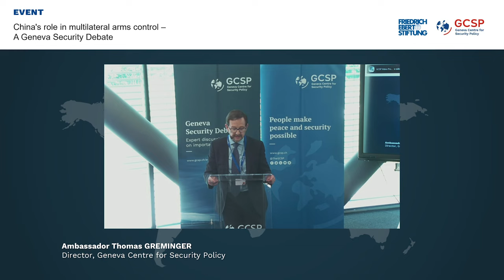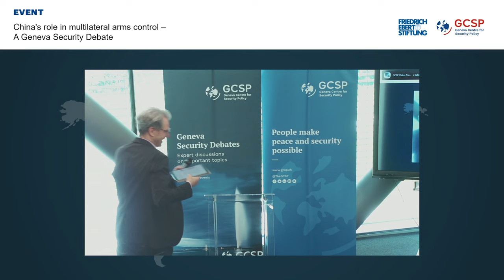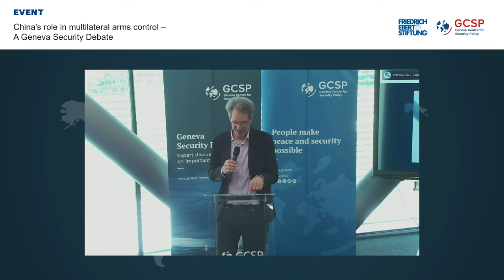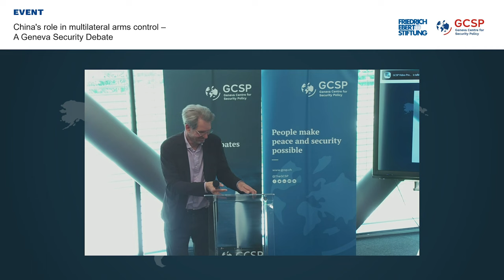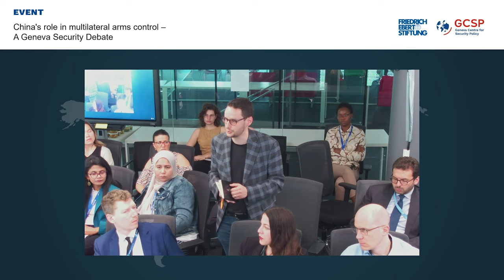China's role in multilateral arms control - A Geneva Security Debate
08 May 2023

LOCATION
Hybrid, Switzerland
This event is hybrid. It will take place at the Geneva Centre for Security Policy and virtually.

This event is in cooperation with Friedrich-Ebert-Stiftung (FES) Geneva office. It will take place at the Geneva Centre for Security Policy and virtually.

Disarmament and arms control are key components of the global security architecture and can help to build trust between states and prevent military escalation. Yet, in many regions around the world, this very trust is steadily declining, resulting in a fragile multilateral arms control architecture. Russia’s invasion of Ukraine is negatively affecting arms control and disarmament in the Euro-Atlantic and beyond.

Future efforts to maintain and strengthen multilateral arms control will have to take China into account.  Without China’s constructive involvement, it will be difficult, and in some cases impossible to tackle challenges to international arms control and the international political order. China’s view on arms control and multilateral regimes is complex, guided by clear principles but also characterized by ambiguities. Thus, specificity, flexibility and willingness to engage in dialogue can enhance the chances of success of a dialogue on arms control with China.

In order to facilitate a better understanding of China’s role in multilateral arms control and disarmament policies, the Friedrich-Ebert Stiftung (FES) published an analysis entitled China’s Role in Multilateral Arms Control. The report, which outlines issues areas and topics for an arms control dialogue with China, will be the starting point for our Geneva Security Debate over the principles of Chinese arms control policy. The event will be an opportunity to discuss how further engage China in multilateral disarmament and arms control.

Opening Remarks:

Ambassador Thomas Greminger, Director of the GCSP
Mr Hajo Lanz, Director of the Friedrich-Ebert-Stiftung (FES) Geneva Office

Speakers:

Dr Oliver Meier, Policy and Research Director, European Leadership Network
Prof Dr Michael Staack, Chair of International Relations, Helmut Schmidt University / University of the Armed Forces Hamburg.
Dr Tong Zhao, Carnegie Endowment for International Peace

Event Moderator:

Dr Linda Maduz, Programme Manager for Asia, GCSP